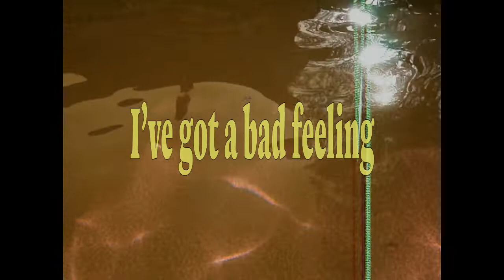Orange Waves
Video edit and music by: ROMP

Film Credits:
-"The Tower" 2022 silent short

shot of pool turned orange filmed by Jacob Stanton edited by Thomas Bartholomew.

-"Filmstudie" 1926 Silent Short by Hans Richter

One of Dada filmmaker Hans Richter's early shorts. Lots of random imagery, including floating eyeballs.

-Mothlight by Stan Brakhage 1963

A "found foliage" film composed of insects, leaves, and other detritus sandwiched between two strips of perforated tape.

-a colour version of "Jack's Dream" by Joseph Cornell

from Unseen Cinema: Early American Avant-Garde Film 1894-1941

-Robert Breer animation from 1970.

16mm, color, silent, using spray paint & stencils.  Taken from the LE MOUVEMENT DES IMAGES dvd that was released by the Centre Pompidou in 2006.